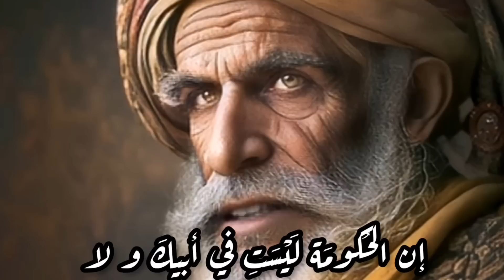حوار بين أعرابي والخليفة عبد الملك بن مروان/ باستخدام الذكاء الاصطناعي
دخل أعرابي من بني عذرة على الخليفة الأموي عبد الملك بن
مروان يمتدحه بقصيدة وعنده الشعراء الثلاثة، جرير والفرزدق والاخطل، وهم حملة لواء الشعر فى هذا العصر وأئمته فلم يعرفهم الأعرابي ..
فقال له الخليفة عبد الملك : هل تعرف اهجى بيت قالته العرب في الإسلام ؟ قال: نعم ! قول جرير:
فغض الطرف إنك من نمير * فلا كعبا بلغت ولا كلابا
فهذا بيت من قصيدة سماها جرير" الدامغة" لأنها أفحمت خصمه. يقول فيها:
أَعَدَّ اللَهُ لِلشُعَراءِ مِنّي
صَواعِقَ يَخضَعونَ لَها الرِقابا
أَنا البازي المُدِلُّ عَلى نُمَيرٍ
أُتِحتُ مِنَ السَماءِ لَها اِنصِبابا
فَلا صَلّى الإِلَهُ عَلى نُمَيرٍ
وَلا سُقِيَت قُبورُهُمُ السَحابا
وَلَو وُزِنَت حُلومُ بَني نُمَيرٍ
عَلى الميزانِ ما وَزَنَت ذُبابا
فغض الطرف إنك من نمير ** فلا كعبا بلغت ، ولا كـلابا
إِذا غَضِبَت عَلَيكَ بَنو تَميمٍ
حَسِبتَ الناسَ كُلُّهُمُ غِضابا
فقال: أحسنت، فهل تعرف أمدح بيت قيل في الاسلام ؟
قال نعم ! قول جرير :
ألستم خير من ركب المطايا * وأندى العالمين بطون راح

فقال: أصبت وأحسنت، فهل تعرف أرق بيت قيل في الإسلام ؟
إن العيون التي في طرفها حور * قتلننا ثم لم يحيين قتلانا
يصرعن ذا اللب حتى لا حراك به * وهن أضعف خلق الله أركانا

فقال: أحسنت، فهل تعرف جريرا ؟ قال: لا والله، وإني إلى رؤيته لمشتاق.
قال: فهذا جرير وهذا الفرزدق وهذا الاخطل !!

فأنشأ الاعرابي يقول.
فحيَا الإلهُ أبَا حَزْرَةَ ... و أرْغَمَ أنفك يا أخْطلُ.
و جد الفَرَزْدَقِ أتْعِسْ بِهِ ... و دق خياشيمَه الجَنْدَلُ.

و أبو حزرة ؛ كنية جرير ٍ.
فأنشأ الفرزدق يقول يهجو الأعرابي :
يا أرغمَ اللهُ أنفاً أنتَ حامِلُه ... يا ذا الخَنا و مقال الزور و الخَطل ِ.
ما أنتَ بالحَكَم التُّرْضى حُكومتُه : ولا الأصِيل ِ ولا ذي الرأيِّ والجَدلِ

ثم أنشأ الأخطل يقول :

يا شر مَنْ حَمِلَتْ ساقٌ على قَدَم ٍ ... ما مِثلُ قولك في الأقوام ِ يُحْتَمَلُ.
إن الحُكومَة لَيْسَتِ في أبيكَ و لا ... في معشر ٍ أنتَ مِنْهُمُ إنهُمْ سَفلُ.

فقام جرير مغضبا فأنشأ يقول :

شَتَمْتُما قائلاً بالحق مُهْتدِيَا ... عندَ الخليفةِ و الأقوالُ تنتضِلُ.
أتشْتُمان سفاهاً خيرَكُمْ حسبًا ... ففيكُمَا و إلَهيَ الزورُ و الخطلُ.
شَتُمْتُماهُ على رَفعِي و وَضْعِكُما ... لا زِلْتما في سَفال ٍ أيها السفَلُ.

فوثب جرير إلى الأعرابي فقبل رأسه ، فقال : يا أمير المؤمنين جائزتي له - فقال عبد الملك: و له مثلها من مالي. فقبض الأعرابي ذلك كله و خرج.